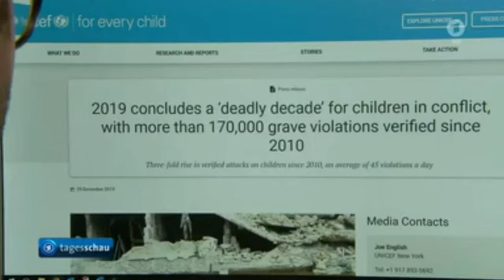Gewalt gegen Kinder hat sich verdreifacht - 30.12.2019